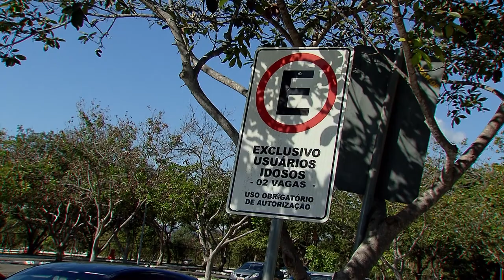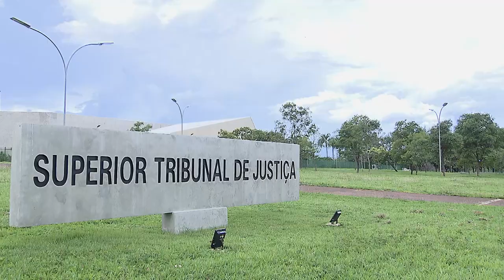Estacionar em vaga reservada a pessoa com deficiência não gera dano moral coletivo, reafirma STJ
Para a Segunda Turma do Superior Tribunal de Justiça (STJ), estacionar veículo em vaga reservada a pessoas com deficiência não configura dano moral coletivo.